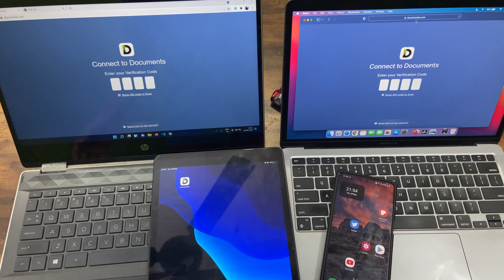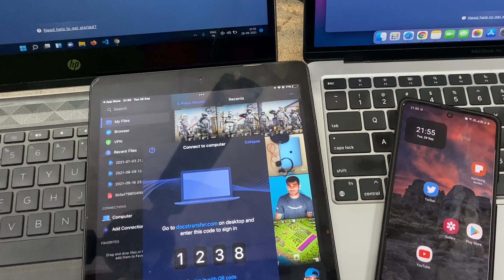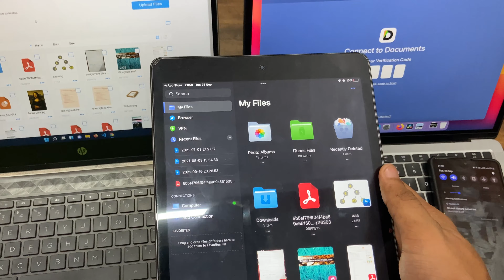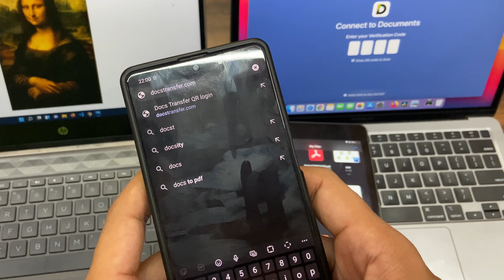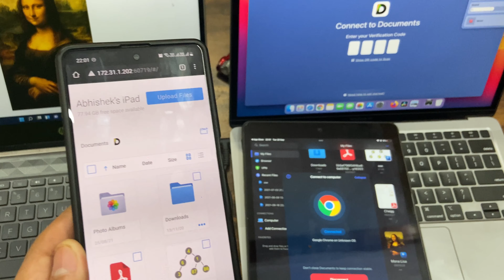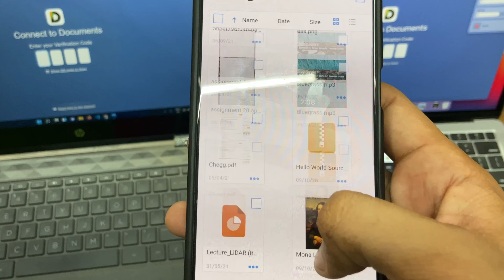How to transfer photos and data from iPad/iPhone to Laptop/Android for free (Without cable)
Hey Guys, In this video I have discussed a trick to transfer data from iPad/iPhone to Windows/Android and vice versa.